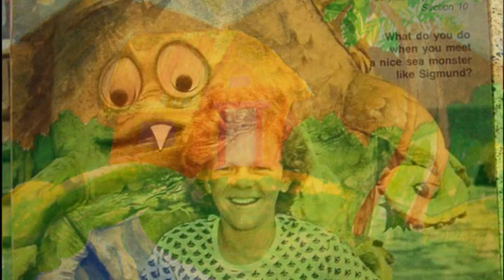Johnny Whitaker - Day & Night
Night time is near
There’s nothing to fear...
This song is here, 'cause since the very first time I had opportunity to hear it, I immediately fell in love with.